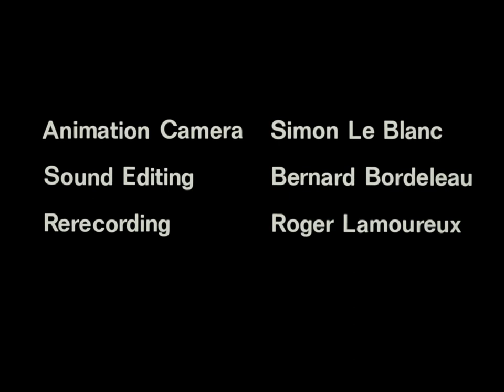How Death Came to Earth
A legend from India, interpreted by a filmmaker from that country. It is a story of gods and men, of suns and moons and Earth, interpreted with an animation style and a richness of colour and design as arresting to the eye as the story and the music are to the ear. Sometimes the illustrations are painted on cells, sometimes the figures are cut-outs moving across shining backgrounds, but always the pace is gentle, inevitable.

Directed by Ishu Patel - 1971 | 14 min